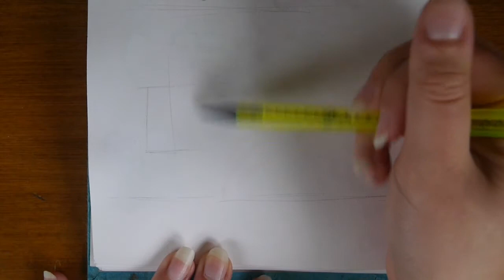Frankenstein Audiobook - Recording 8 - Chapter 4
Hello,
In this video we watch the creation of Frankenstein's take place!

Stay Cozy